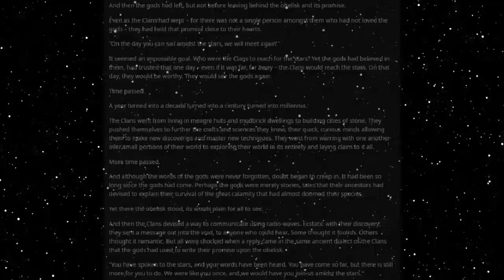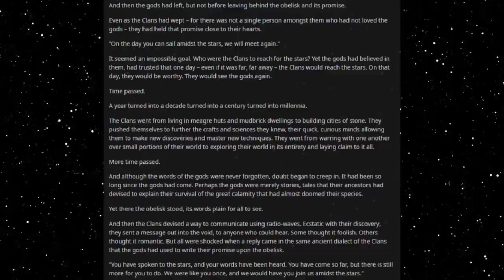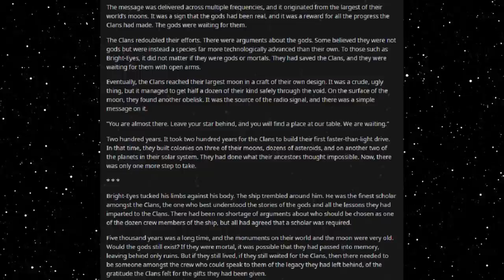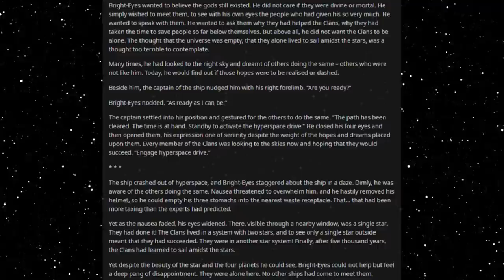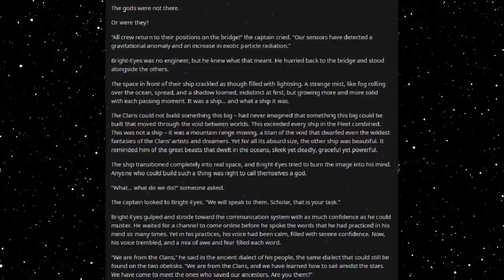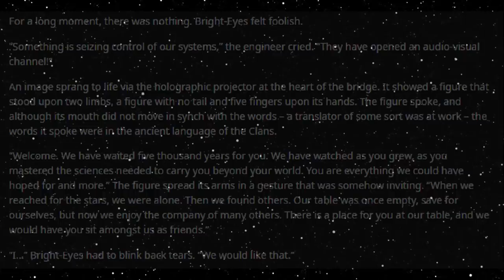Best HFY Reddit Stories: The Promise (r/HFY)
And the journey to fulfil it...

An original story written, and granted permission to narrate by u/LGEstrella

Current Patreons:
Roger Dial
J. Howard
Samuel king
Nathan Riek
Mezec
Nikolous Rice
Jeffery Needham
Dwavenminer
Daddy Jesus
Green Blaster07
Warutteri
Nick Hatley
John Etgar
Luis Medina
Adam Drawdy
James Erb
Evan Summers
pedro batista cepeda
Daniel Gartin
Jeromy Carmickle
Jeffrey hedlund
RUBEN
Tanner Ryan Jollet
Dan Chadwick
Dionysus
Jason Pearson
Wolflet
John J Riggan
Joel Nikula
Daq Britton
Erick Jaquez
Elitedrone
Weston Simmons
Mario Colon
Stephen Dower
Jonas GrundstrÃ¶m
Joey Bates
Brennan Robertson
michael lee
laurine manigat
Elim Tevir
Alexander Michael Fraser
Micky
Thee_ Number_Six
Raymond Demara
Christopher Heredia
Maze Zy
David Arva
Logan Herron
John Weaver
Malovich
Silvan Fricker
Mr. Karlsson
Manuel Garcia Soto
Jonathon Chasteler
KazuniTheAvali
Cloodden
genomephilanthropist
boone stover
Dustin Tijerina
Thobias Ã¥man
Nicholas Johnson
C Fern
TheBadassForunnerElite
oliver Pettersson
John Arians
eistee9683 .
SCP-49730
Jeff Kaiser
Alex Corl
Jess Hobart
Purple Magi
Matthew
william
Mr. NoNameA2601
Vengrov
Andre Tolmich
Dexxuleed
Ross Warden
Jason
Blighty
saber154
Cameron
Felipe Agudelo
juan ruvalcaba
Davin Smith
chaoticPopo
Possibly Here For Plot
Sapient_table
Vanopolis
Trey Hull
MÄ«onikoi
chzoe warford
Andrid9
daniel john gerhart
Mr.Monical
Kimball Boyd
but span
Shaun Jacobs
Enterprise
Tradainian
Quakes
Peter Crane
daniel mayo
Adrian IwaÅ„ski
Joshua brown
Dopamine Coma
Carl
Rusty Shackleford
Logan Jacobsen
Tech Priest Toaster
Thirteenth Angel
James Gregory
OyBoy413
Drakos
chaosdays
john
Yahsho Jinn
Chris Hogg
JordKriger
Nathaniel Krauss
Namel909
Devara Saira
Sturlaugur Arnar Kristinsson
Michael Morse
Nick Devor
Mitchell Taylor
PATRICK JAN JOSUA DAVIDSEN
Imp erishable
dioriteigneous
NightVision
Nathan west
matthew baker
Danger N00dle
DragenDragoon
Corbin Mcneill
nick davie
OTTO DBS Gaming
Danial Zujkowski
Dalmenuis
Tyler Bremer
eyes downfield
king vice
Barrage balloon
Roy Nicolaysen
Merlin Morgan
DebautcheryDecanter
julekule
Dragonking
Jonathan Torrez
Riokan
Juliano De Luca
Brice Abbott
Arin Storm
Logan Kuhlman
CLOROX D VIKING
Wln424
Viridity one
ShadaePrajschet
jordan simmons
Joey
iamblt
some wierd guy
Chandler Riley
Thomas Panis
John Meek
turnip hunter
Jarrett Campos
shadow sword001
joshua stone
Jim Flint
koollman
Dank Matter
Alex Farmer